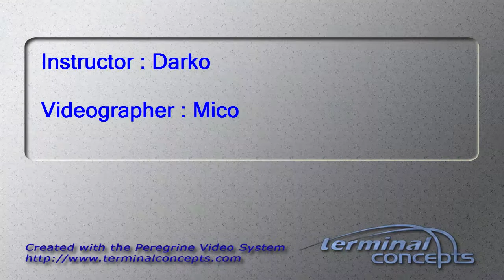Christopher Stephenson's Tandem skydive!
Christopher Stephenson's tandem skydive on Monday, May 13, 2013 with Darko at Skydive Indianapolis.  Located in Fankfort, IN, Skydive Indianapolis is THE place for tandem, AFF and experienced skydivers.  Come out and Skydive Indiana, Skydive Kentucky, and Skydive Ohio!